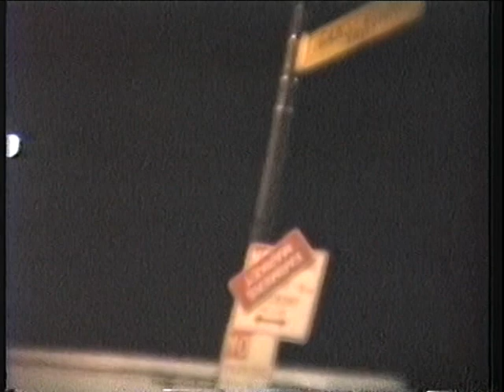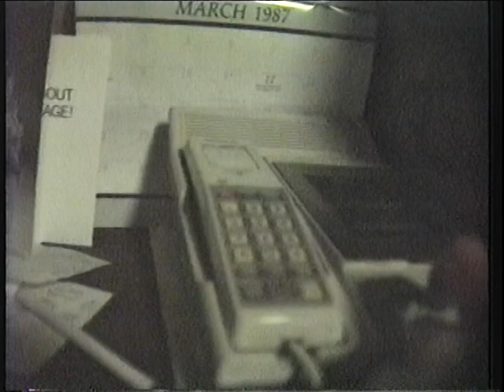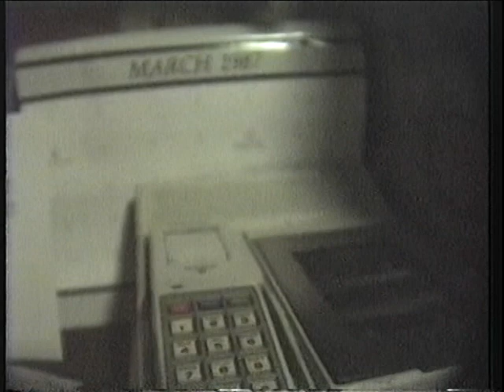Nelson Sullivan's 39th Birthday: Nelson Goes Home Alone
At the end of a busy birthday for Nelson, he returns to the vast solitude of his townhome at 5 Ninth Avenue, welcomed by his loving pets and a special birthday song by The PopTarts.   Video by Nelson Sullivan